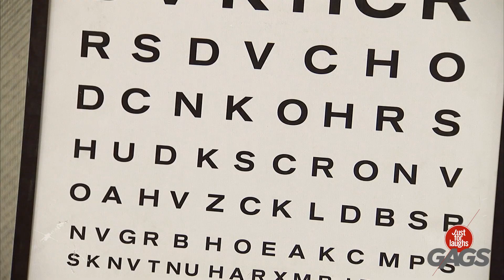Accident dans une gare | Juste Pour Rire les Gags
C'est trop effrayant pour moi !